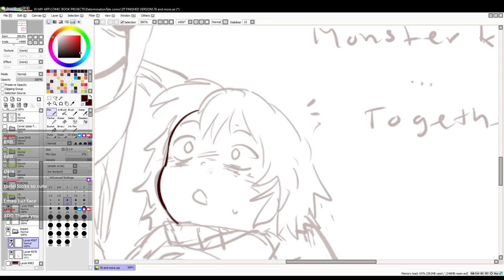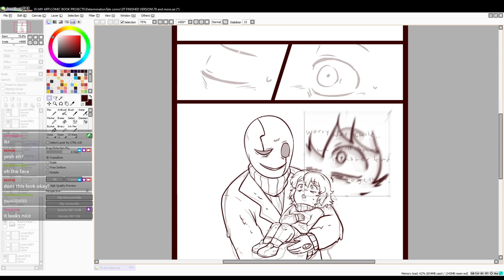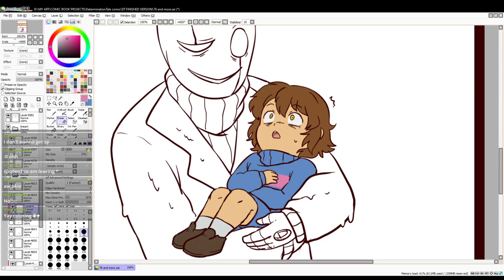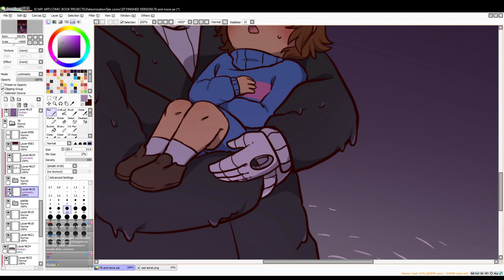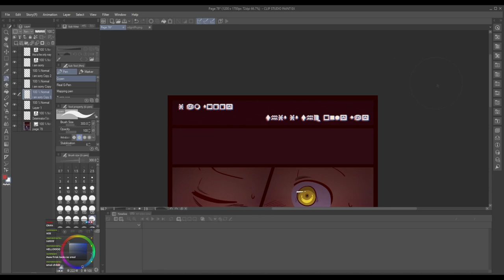DETERMINATIONTALE Comic Page 78!